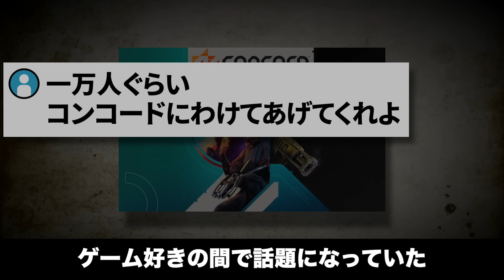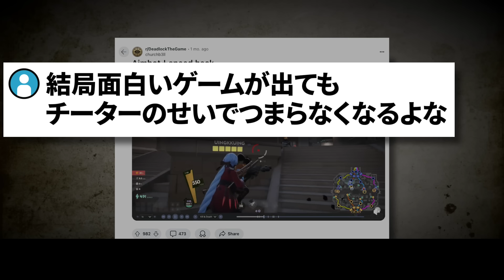ゲーマーから期待の集まる新作ゲーム、チーターをカエルにしてこらしめる機能が実装され話題になるwwwww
Deadlock

ポップなニュース曲
お間抜けな曲